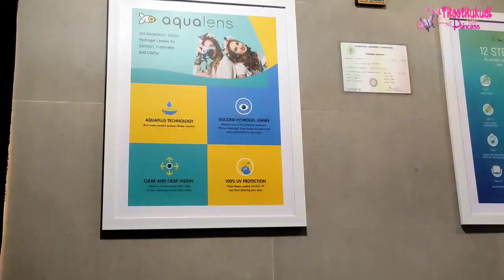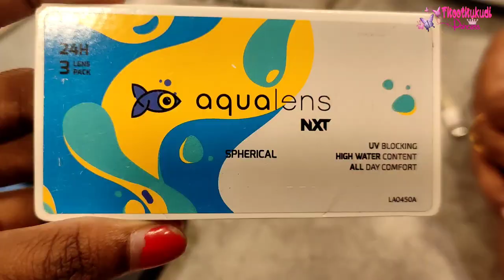தூத்துக்குடியில் Eye Lens வாங்கிருக்கிங்களா.. | Shopping Vlog | tuty eyelens |Thoothukudi Princess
This video is captured and uploaded by me for the purpose of entertaining you with Tuty Things!
Hey Guys, I'm on Instagram as @Thoothukudi Princess  Follow me for more!